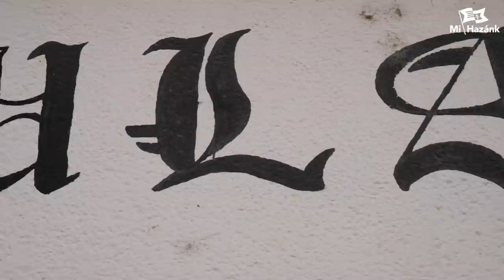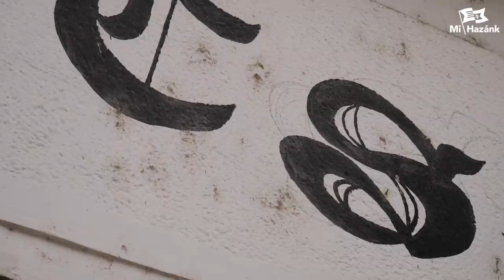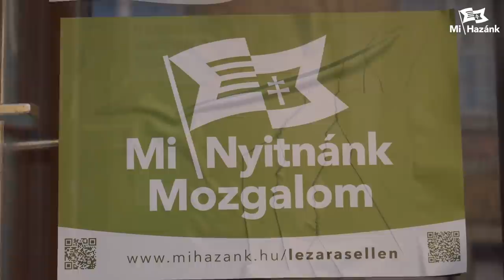Elég a lezárásokból – Esztergomból is csatlakoznak a Mi Nyitnánk Mozgalomhoz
Tartják:
Lantos János, a Mi Hazánk esztergomi elnöke és
Méhes Szilveszter, esztergomi vendéglátós